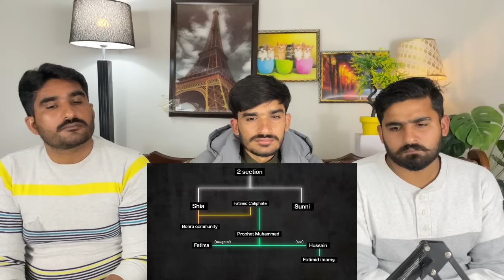Why Do Bohra Muslims Love Hindus? | Pak 🇵🇰 React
THIS VIDEO IS ABOUT Why Do Bohra Muslims Love Hindus?